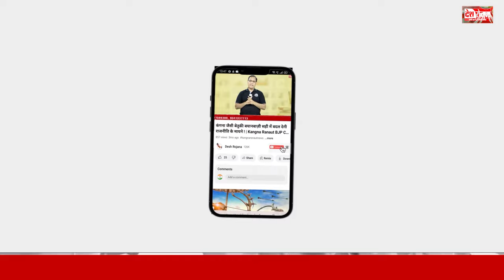कांग्रेस सरकार आई तो कौन बनेगा सीएम : बड़े हुड्डा या छोटे हुड्डा ! | Haryana Vidhan Sabha Chunav